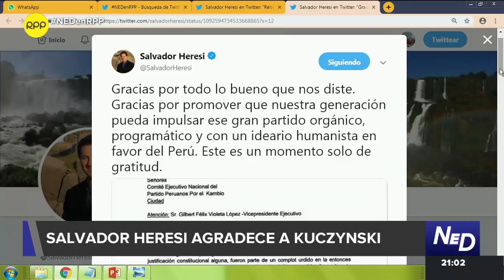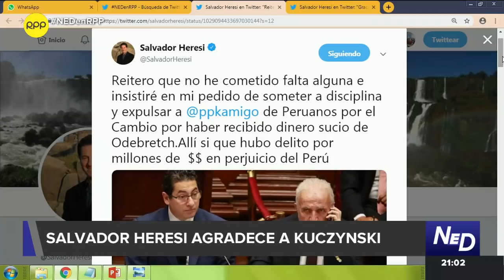Nada Está Dicho | Gino Costa: No buscamos ser la bancada oficialista